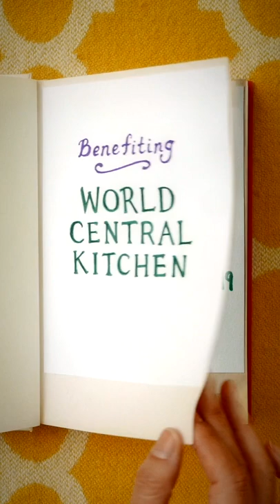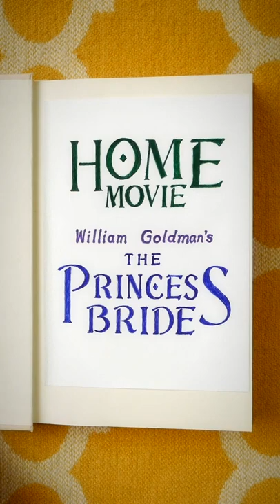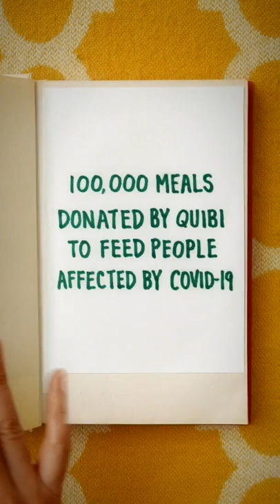The Princess Bride Remake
A remake of much loved, critically revered and sadly profit averse 1987 romantic-adventure-comedy The Princess Bride is on the way, but with a very lockdown vibe. Jason Reitman has assembled a group of A-list Hollywood actors including Diego Luna, Hugh Jackman, Tiffany Hadish, Jennifer Garner, Josh Gad and even the original director Rob Reiner to make a DIY adaptation during quarantine on their phones and whatever props they have at hand (and filmed perhaps controversially seemingly entirely in portrait mode).

Reitman came up with the idea in aid of the World Central Kitchen charity, and phoned around until he’d managed to both secure his cast as well as get the backing of Quibi who have donated $1 million to the charity and will be releasing the film chapter-by-chapter on their platform.

Reitman told Variety, “I just thought, Can we remake an entire movie at home? And I had seen that a fan-made Star Wars had been done. I just started reaching out to actors I knew, saying, ‘Is this something you’d want to do?’ And the response was kind of immediate and fast. It was like, ‘Oh—that sounds like fun.’” Fan film adaptations are not uncommon (especially in the age of the internet) with a host of films having been Sweded, but to have one packed with so much talent and for a great cause is very exciting news indeed.